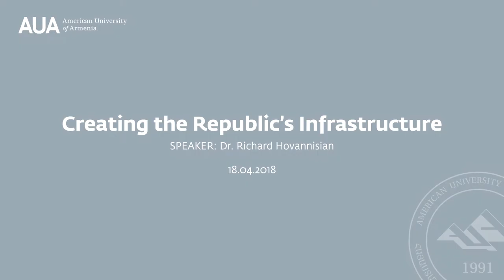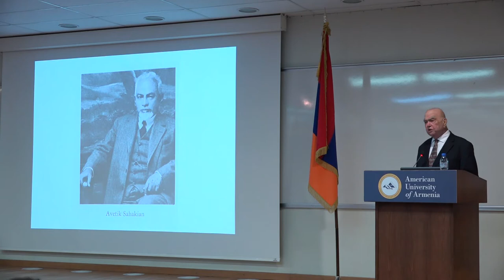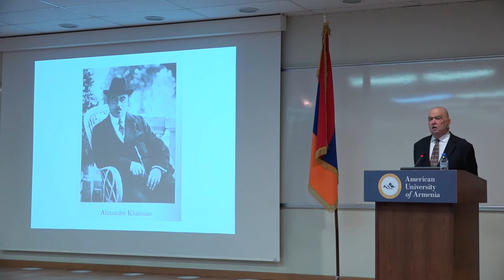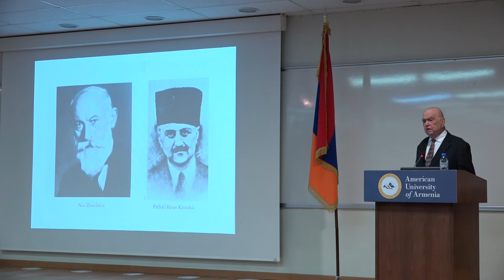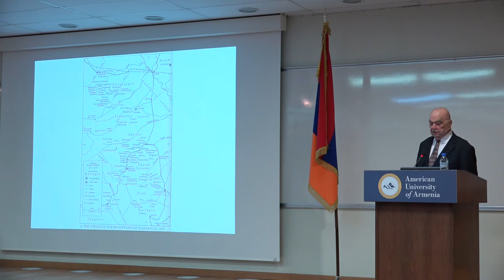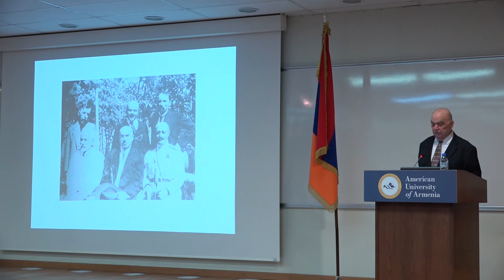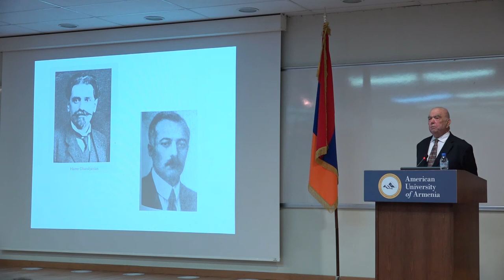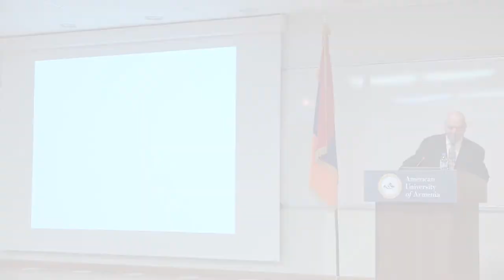Richard Hovhannisyan - Creating the Republic’s Infrastructure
In honor of the First Armenian Republic’s centenary, the Armenian General Benevolent Union (AGBU) Armenia and the American University of Armenia (AUA) are co-hosting a lecture series exploring this history with renowned historian and professor at UCLA professor emeritus, Dr. Richard Hovannisian.

For the second installment of this series Dr. Hovannisian explored the difficulties and triumphs that came with the establishment of a democratic republic in the face of opposing political agendas and conflict among minority groups.

Հայաստանի Առաջին Հանրապետության հարյուրամյակին ընդառաջ Հայկական բարեգործական ընդհանուր միությունը (ՀԲԸՄ) և Հայաստանի ամերիկյան համալսարանը համատեղ հանդես են գալիս դասախոսությունների շարքով, որի բանախոսն է ամերիկաբնակ պատմաբան է և Լոս Անջելեսի Կալիֆորնիայի համալսարանի պրոֆեսոր Ռիչարդ Հովհաննիսյանը:

Ապրիլի 18-ի դասախոսության թեման վերաբերում էր այն բոլոր դժվարություններին ու հաջողություններին, որոնք Հայաստանի կառավարությունը հանդիպել էր հանրապետական տիպի պետության հիմքերը դնելու ճանապարհին: